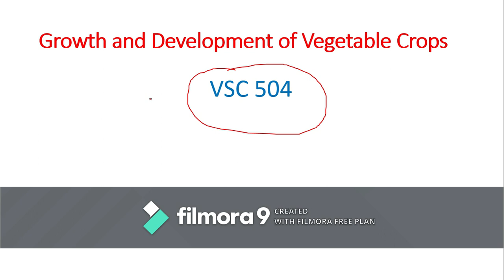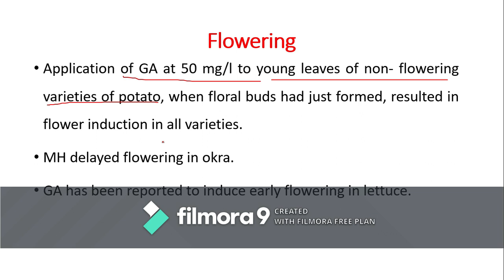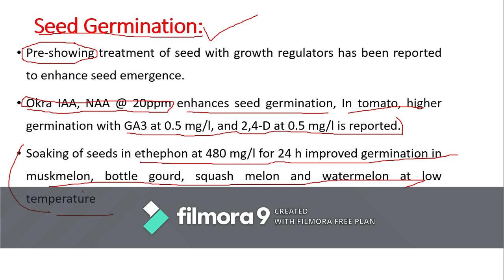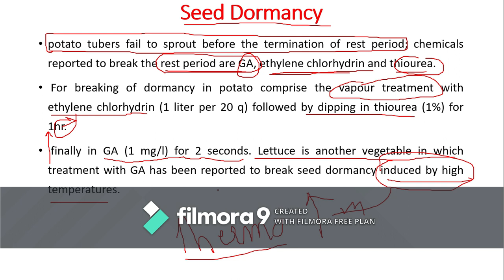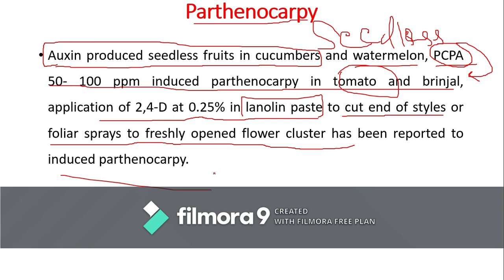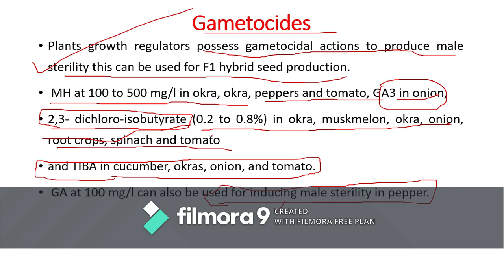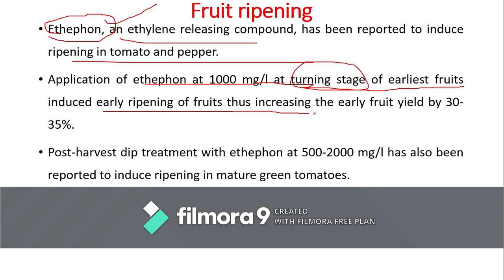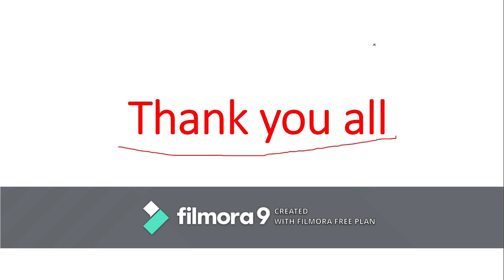Assistant director of agriculture | ADA Preparation | Uses Hormones in vegetables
Hii.